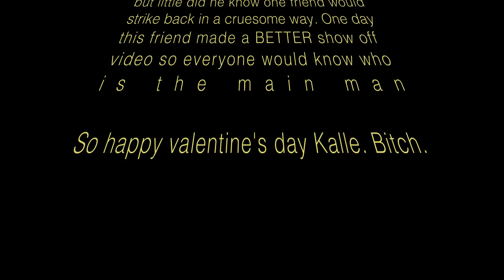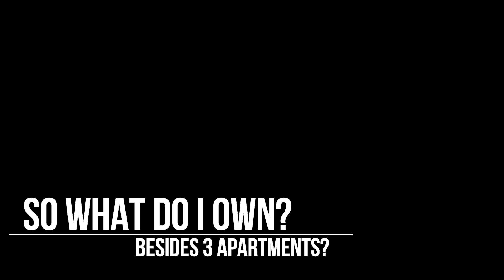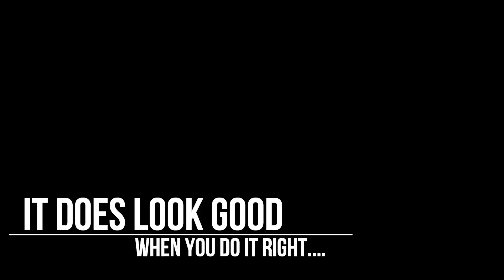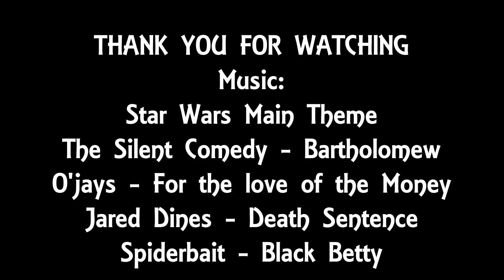GTA V | PC | Bragging Movie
Valentine's gift for a friend.